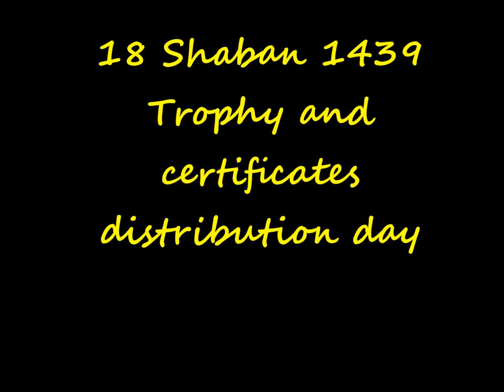Al Maa'riz Competition on islamic knowledge - Al Madina Al Munawwara- photos